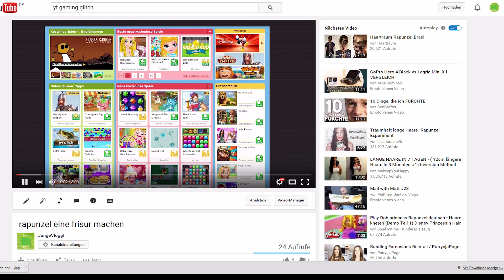NEW YOUTUBE EASTER EGG - PRESS 2x "G" on this Video | YouTube Gaming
Here s a glitch

ein glich
YouTube gaming